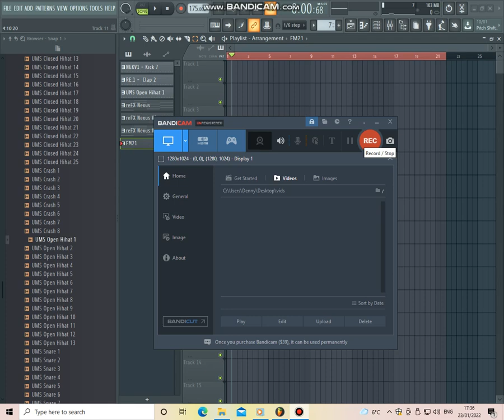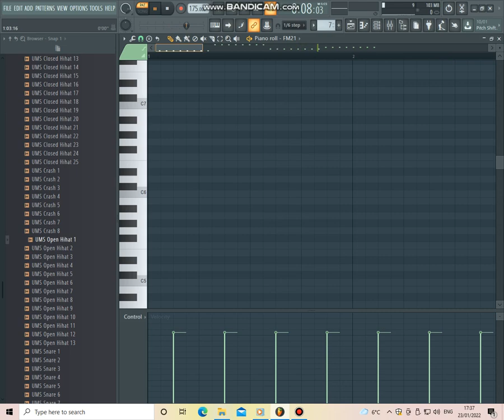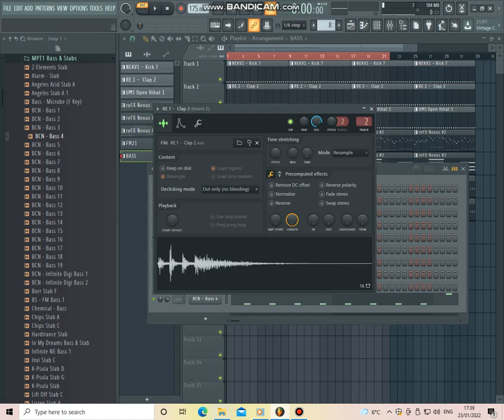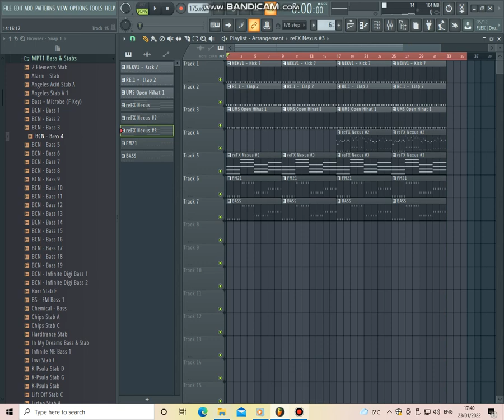STARTIN A TUNE